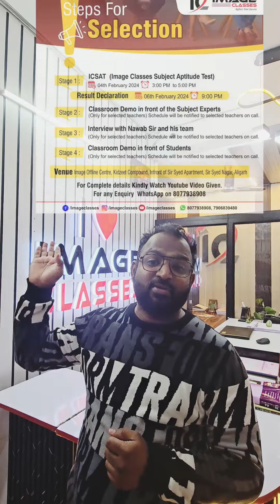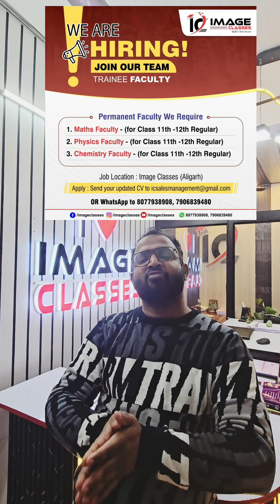2nd Mega Recruitment | For 11 & 12 Regular Faculties | Image Classes Senior Wing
If you are interested in teaching class 11th and 12th regular students for Maths, Physics and Chemistry. School teachers can also apply as working hour may be 3 to 9 PM 👇

👍Best Online & Offline coaching and Guidance Centre in Aligarh that *Prepares Your Child in 4 Different Ways* 😱 for AMU, JMI & BHU 6, 9 & 11 Entrances and have proved this in just Three years as *24 Students in 2023, 22 Students in 2022 and 20 Students in 2021 are in Top 10 General Category Ranks*  😎 not only this their academic Features helped *63+ Students to Secure 90% and above % in their Boards*.

Our Best Results in just 3 Years in General Category😎

🤘Rank 1 in AMU 6th Ent. 2021 & 2022
🤘Rank 1 in AMU 9th Entrance in 2023
🤘Rank 1 in AMU 11th  Ent (Sci.) in 2021
🤘Rank 1 in AMU Diploma Engg. in 2022
🤘Rank 2 in AMU 9 Ent in 2021 & 2022
🤘Rank 2 in JMI 11th Science 2023
🤘Rank 2 in AMU 6th Ent. 2022 & 2023
🤘Rank 2 in AMU Diploma Engg. 2023
🤘Rank 3 in AMU 6th Entrance 2022
🤘Rank 3 in AMU 9 Ent. in 2021 & 2023
🤘Rank 3 in JMI 9th Entrance 2022
🤘Rank 3 in AMU 11th Science 2023
🤘Rank 3 in AMU Diploma Engg. in 2023
🤘Rank 4 in AMU 11th Arts/Comm 2023
🤘Rank 4 in AMU 11th Sci. 2022 & 2023
🤘Rank 4 in AMU Diploma Engg. in 2021
🤘Rank 4 in AMU 9th Ent. 21, 22 & 2023
🤘Rank 4 in JMI 9th Ent. 2021 & 2022
🤘Rank 4 in AMU 6th Entrance in 2022
🤘Rank 5 in JMI 6th Entrance 2022
🤘Rank 5 in AMU 9th Ent. 2021& 2023
🤘Rank 5 in JMI 11th Science 22 & 2023
🤘Rank 5 in AMU Diploma Engg. in 2021

    😎😎😎Our 3 years Journey 😎😎😎

                    *Academic Results*
Total 90% & Above in 10th Board - 93
CBSE Highest % in 10th Board - 99.2%
AMU Highest % in 10th Board - 98.6%
Aligarh District 3rd & 4th CBSE 10th Board Topper in 2023
AMU 4th and 5th 10th Board Topper in 2023

Beyond Entrances we also *Prepare Students for academics* by Providing regular classes from Class 5th to 10th in Subjective manner Following NEP 2020 Norms and we have proved we are excellent in this field as well, as our CBSE Board Topper got 99.2% and AMU Topper got 98.2%  in 2022 and in 2023 Aligarh 3rd and 4th District Topper in 10th CBSE Board, 4th and 5th AMU 10th Board Toppers are from Image Classes 😎 and more than 60 Students scored 90% and above marks in AMU, CBSE, ICSE and Various Boards in 2023.

Our Academic Counselor will assist you ASAP 👆

😎 Unique Features that you will not get anywhere except at Image Classes 😎

💪 Faculties that Produced Top 3 Ranks many Times
🤟Three Entrances AMU, JMI and BHU Preparation in one Fee
😎 Surprise Viva
❤️ Semester System
☺️ Syllabus Completion till Mid Nov.
🤘Daily Practice Test and Its Discussion during Entrance preparation
4️⃣Four Way Entrance Preparation
🎟️Guidance from Form Filling till counseling
💯 Advance Quality Study Module with Hundreds of MCQs
🧪AMU, JMI & BHU (all three) Pattern Tests
😎 Sunday Test paper Discussion and Analysis Same day
🖥️Students Performance monitoring and counseling
⚖️Syllabus Completion at least 20 days before Entrance
🎇All Six subjects (Maths, Science, S.St, Hindi, English and Urdu)   coverage for School Exams
🗺️Subjective Way school Exams Preparation
😎 Earning Courses (Coding, Creator, PD + English Comm. Skills and Urdu)
🤞Subjective test every Sunday in 5 to 10th Regular Batches
🧑‍🎤Image classes Board and Pre-Board concept
🧑‍💻Online advantage to Offline Students
🕺Valuable Gifts and Prizes in Felicitation Ceremony
💥24x7 Lecture Recording Available